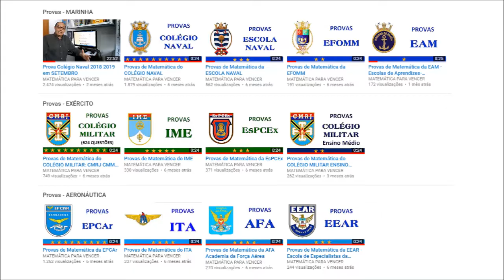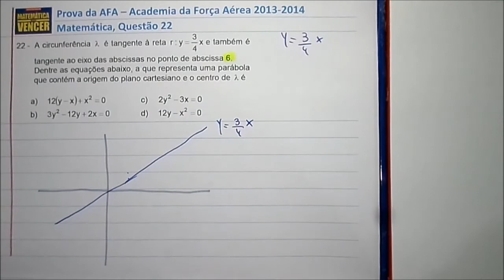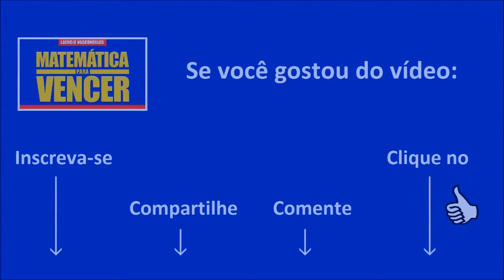Prova da AFA 2013 2014 Questão 22 Matemática